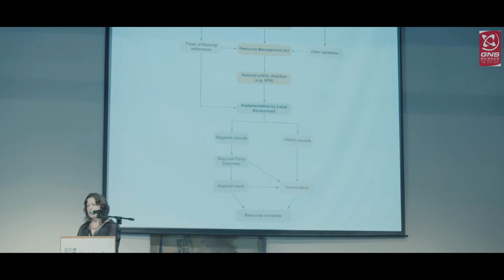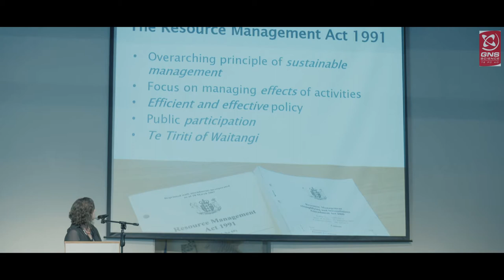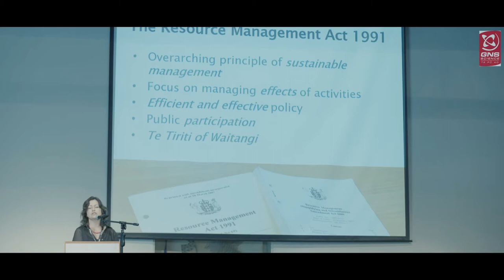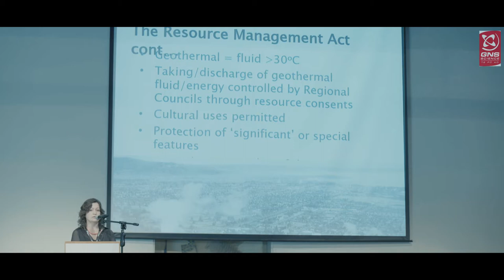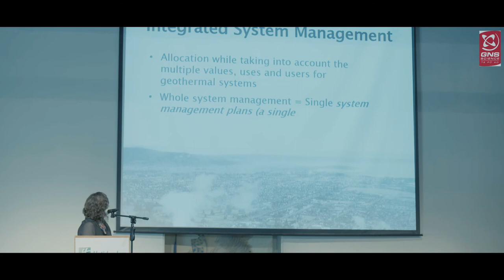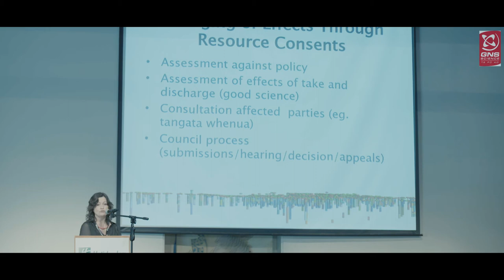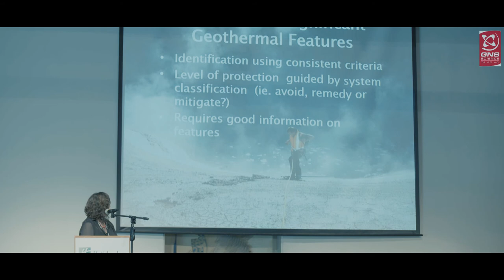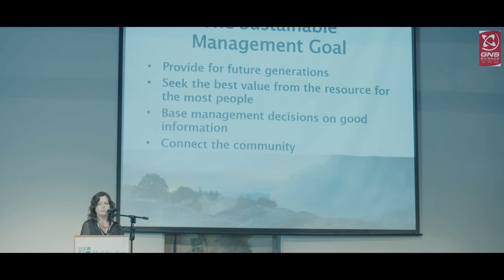Bay Of Plenty Regional Council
Penny Doorman